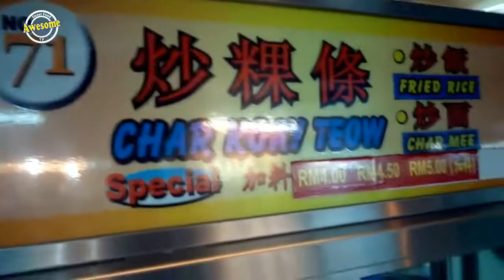Malezya Sokak Yemekleri - Karides ve Dahası